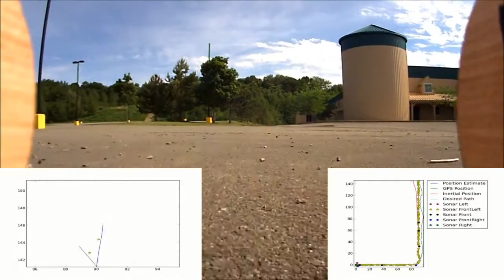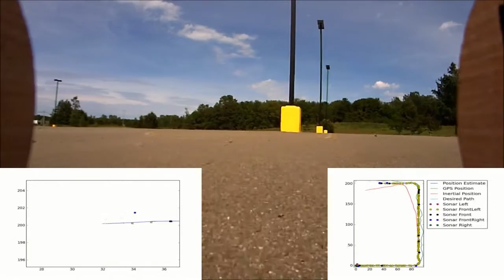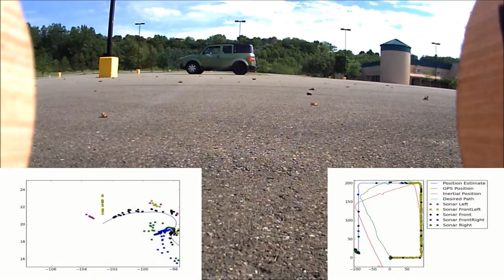Run2 2overlay 1 6 5 2013